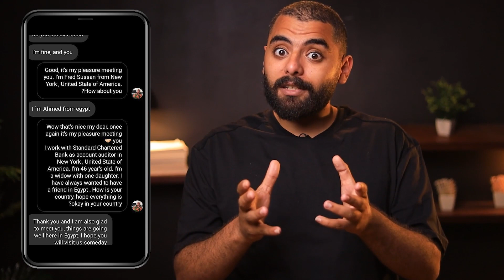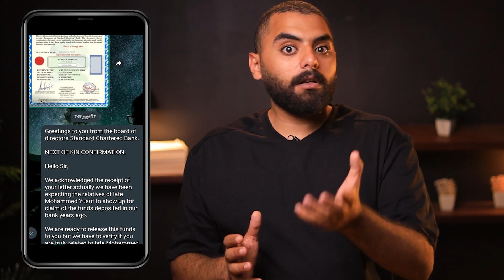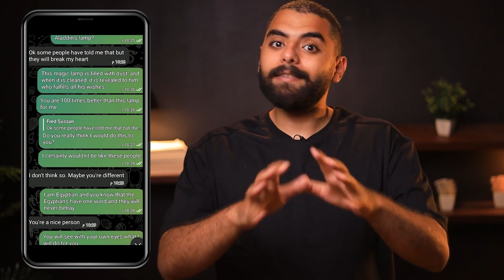تخيل انك تورث 6 مليون دولار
قصه حقيقيه لموظفة بنك تواصلت مع شاب مصر واخبرته انه سوف تسهل له بعض الاجراءات ليحل محل ورثه شخص يدعى محمد يوسف والذى يمتلك فى حسابه البنكى مبلغ 6 ملين دولار والذى توفى اثر زلزال هو وعائلته